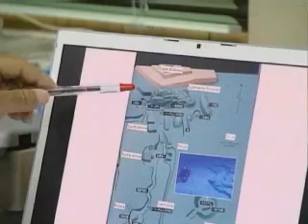Sunken city echoes Atlantis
A Japanese researcher claims there are ruins of an ancient civilization under the Pacific Ocean.

Professor Masaaki Kimura of Ryukyu University claims that underwater rock formations are the remnants of an ancient Asian civilization that disappeared under the sea off the coast of the southwestern tip of Japan. He also believes the legends of the lost continents of Mu, or Lemuria, and Atlantis could have been based on these ruins.